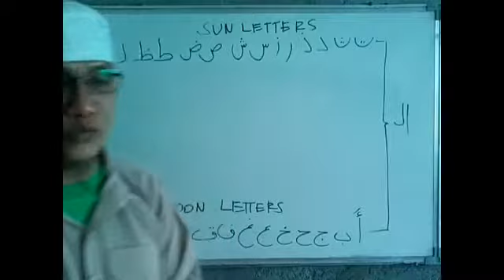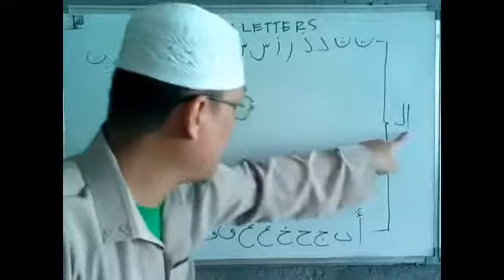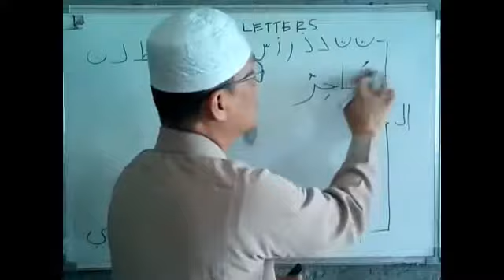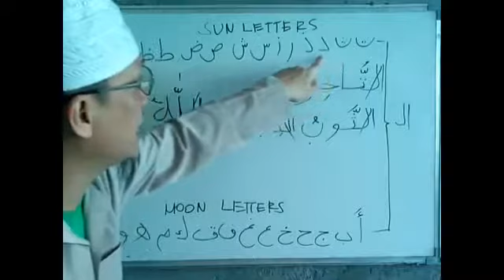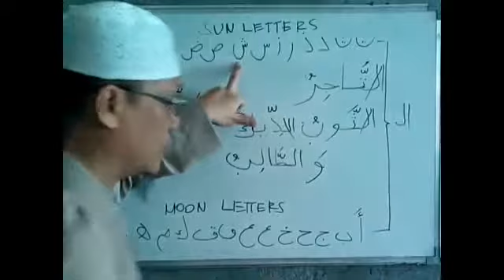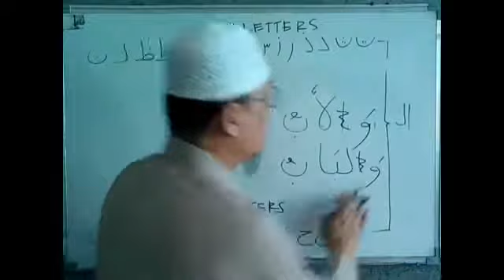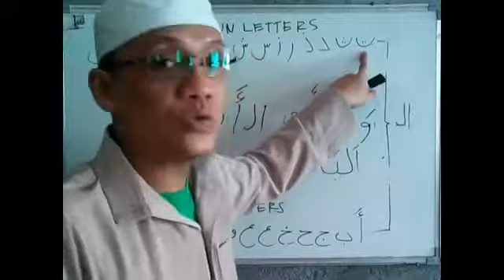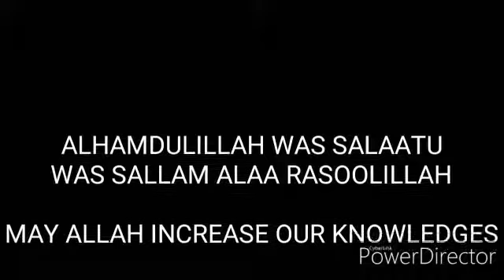READING & TAJWEED RULES OF QUR'AN L-019 p-3 how shaddah appear